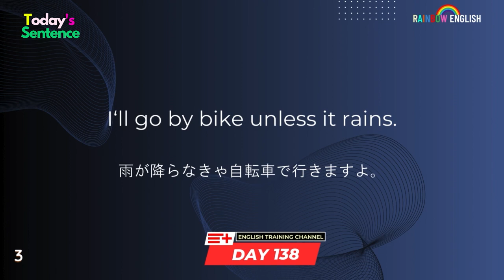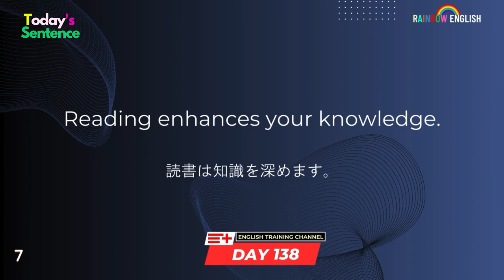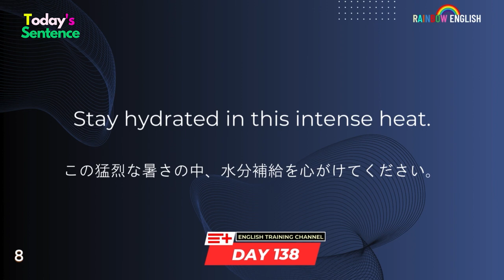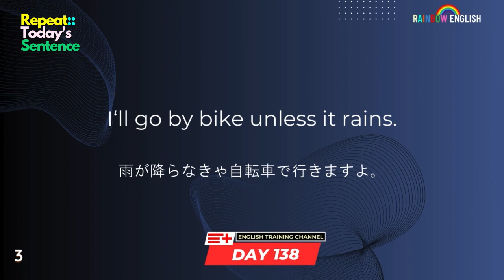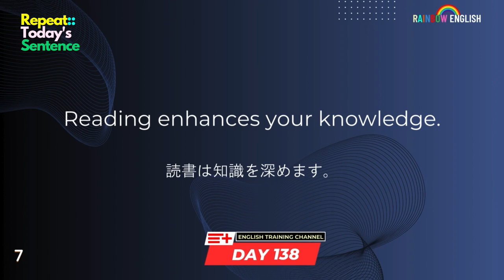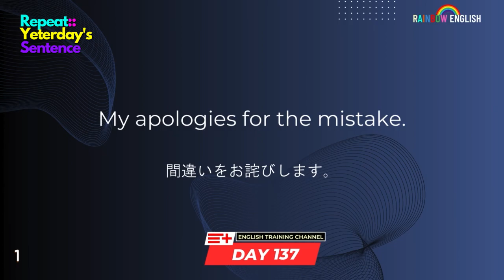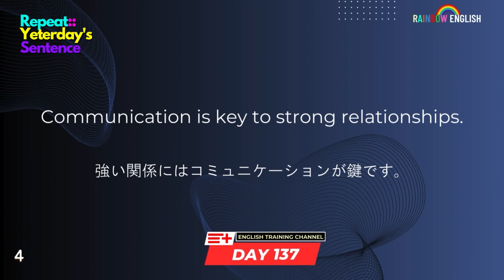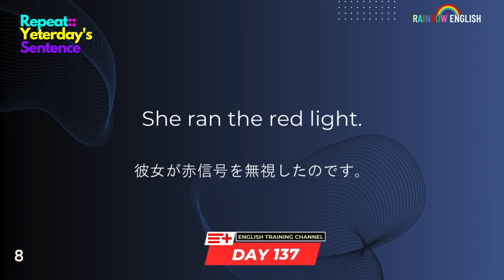【Day138】「寝る前」１０分間🎧英会話フレーズ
★いつも当チャンネルをご覧いただきありがとうございます。
★短い文章でも、毎日のように、何度も聞いて、リスニング力をアップさせよう。